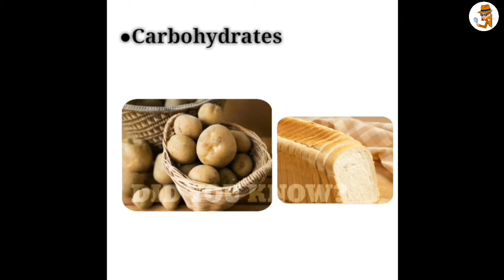Nutrients | Carbohydrates, Fats, Proteins, Vitamins & Minerals | Did you know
Hey friends,
Did you know about Nutrients? Watch this video for knowing more about nutrients

● Carbohydrates
● Proteins
● Fats
● Vitamins
● Minerals